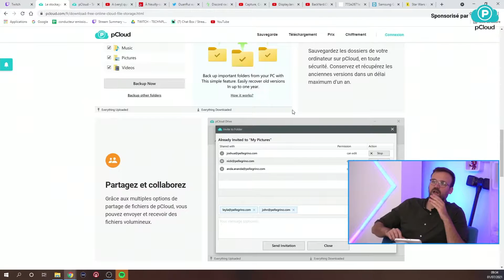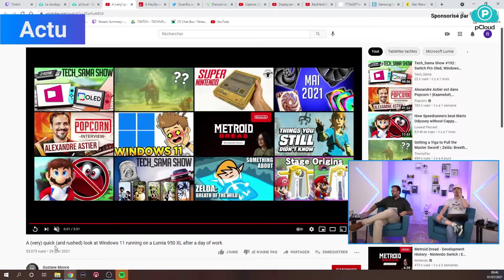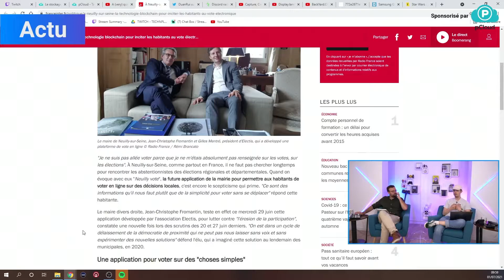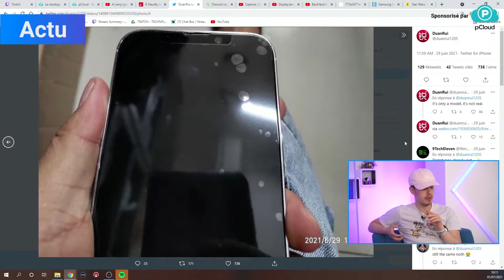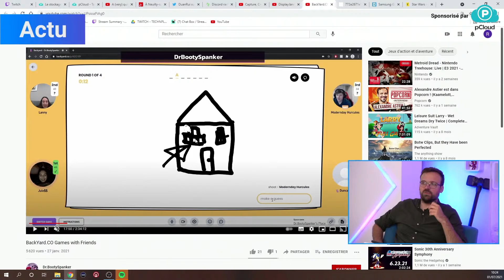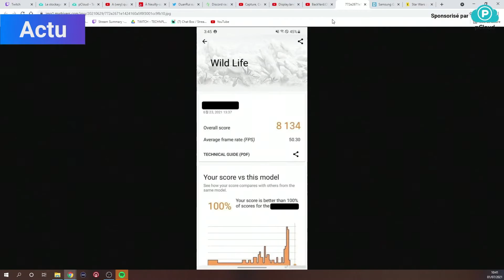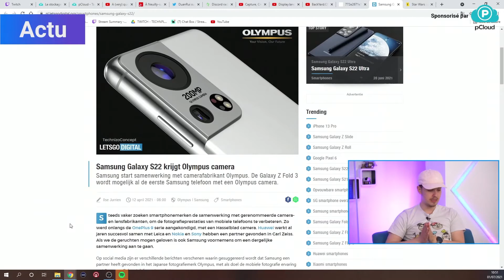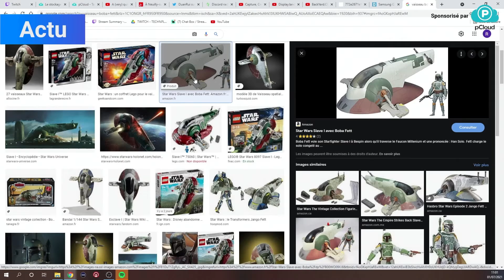Technplay - Matinale du 01/07/2021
Voici le replay de la matinale de Technplay du 01/07/2021 !

Aujourd’hui nous avons parlé de Windows 11 et sa compatibilité, du blockchain qui se mets au service de la ville, d’une maquette du prochaine iPhone 13, du rachat d’Ubiquity6 par Discord, du Galaxy S22 qui s’apprête à être le smartphone le plus puissant du monde et Disney qui fais encore des modifications à Star Wars…

Retrouvez-nous du lundi au vendredi à 9h30 sur Twitch !